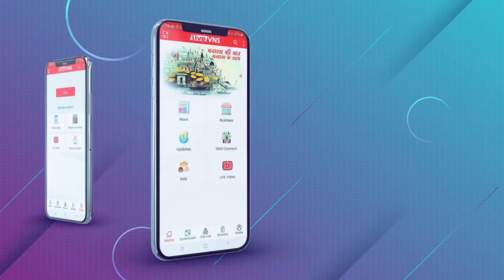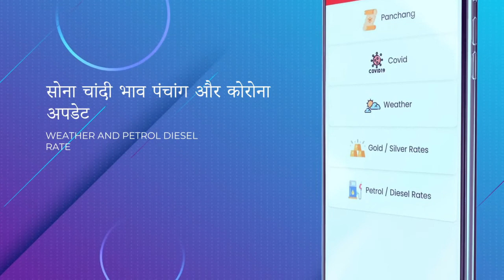वाराणसी में PM नरेन्‍द्र मोदी की जनसभा के लि‍ये तैयारियां तेज, काशी को देंगे 5 हजार करोड़ की सौगात